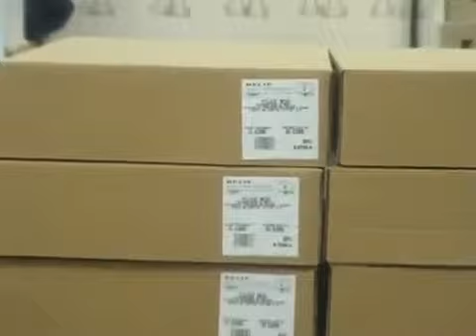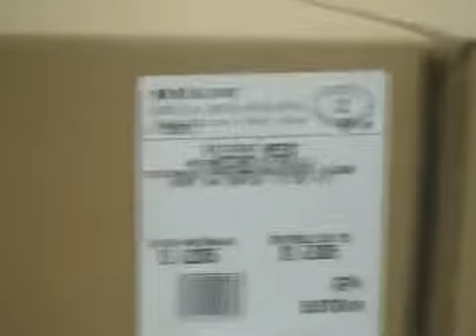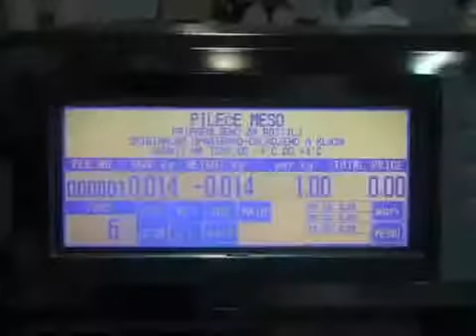DIGI W 4600 AT - pilici kontinualno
Packing machine for chicken